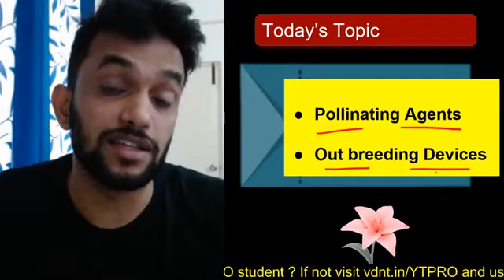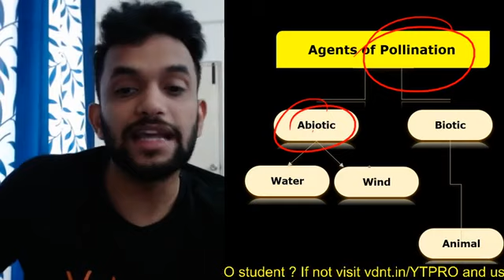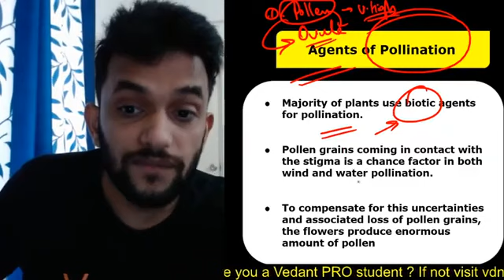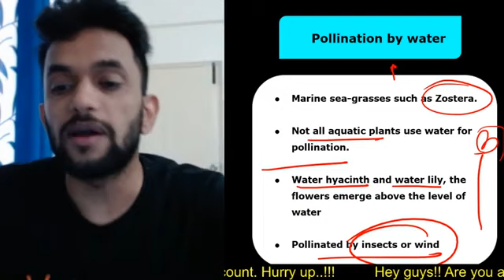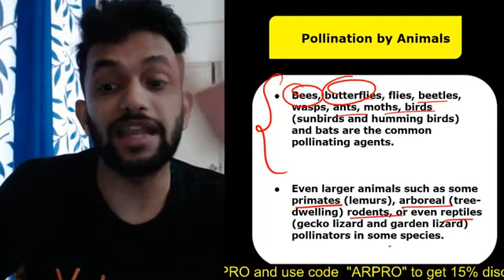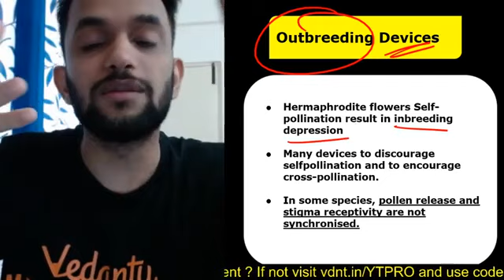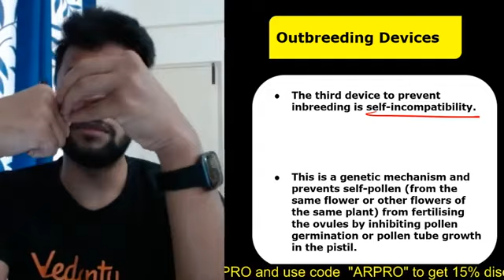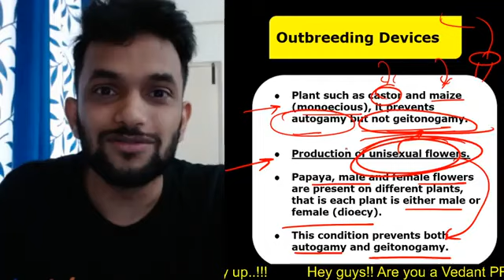Agents of Pollination & Outbreeding Devices: (L-6) | Sexual Reproduction In Flowering Plants.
Agents of Pollination & Outbreeding Devices: (L-6) | Sexual Reproduction In Flowering Plants | NCERT Biology For Class 12 | Vedantu | AmritRaj.
Hey guys, today the topic to be covered is Agents of Pollination & Outbreeding Devices from the chapter Sexual Reproduction in flowering Plants. AmritRaj Sir will explain the concept in a way so that you can hold good command on the topic and perform well in your upcoming exams. Please watch the session carefully as it is an important chapter in Biology.

✅ Hello Students, the KBC HOT SEAT is waiting for you. Play VQuiz and stand a chance to get shortlisted to play Fastest Finger First on KBC. Hurry Up and grab your chance! Download Vedantu Learning App Now:

👉Leave All Your Questions Down Below If You Have Something You Would Like Me To Answer!